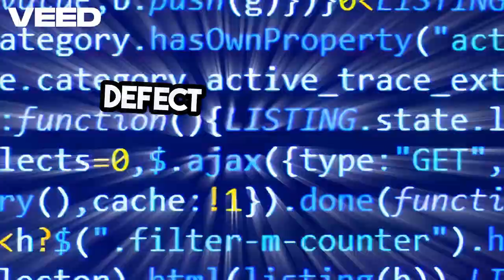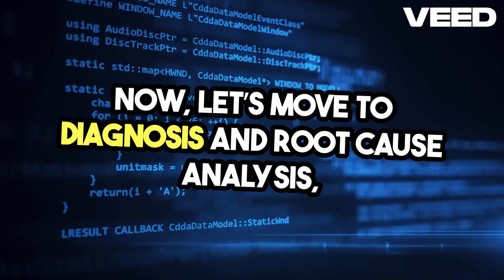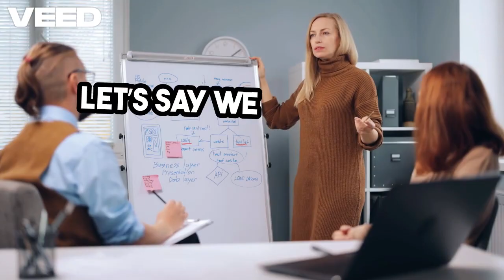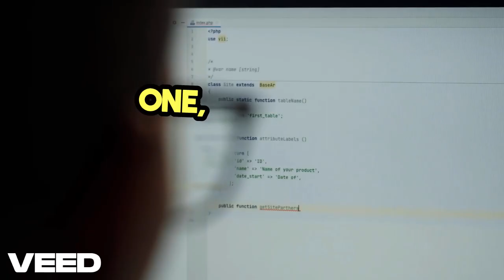Why Most Businesses Keep Fixing the SAME Bug (The Root Cause Secret)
Are you constantly fixing the same bug, mistake, or process error? It’s the silent killer of productivity and profit for students and small business owners alike.

I break down the 5 simple, non-negotiable steps to **Root Cause Analysis (RCA)**, show you how to apply the simple **5 Whys** technique.

You will learn:
* The difference between a **Symptom** and a **Root Cause**.
* The 5 steps to permanently closing a defect (and why step 5 is critical).
* The one key action you must take to stop wasting time and money on repeated problems.